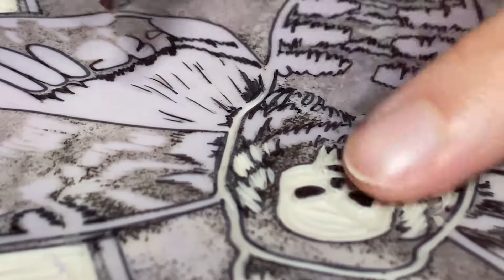Linocut Carving and Printing - "The last Visitor"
Today I'm taking you along in the process of carving and printing my latest lino block titled "The last Visitor". :)

PRINTS
"The last Visitor" prints

MUSIC
"impermanence" by Prod. Riddiman

MATERIALS
Essdee Softcut carving blocks
Essdee lino carving tools
Cranfield Caligo Safe Wash Relief Ink Black
Strathmore 400 series Printmaking Paper
Woodzilla Printing Press